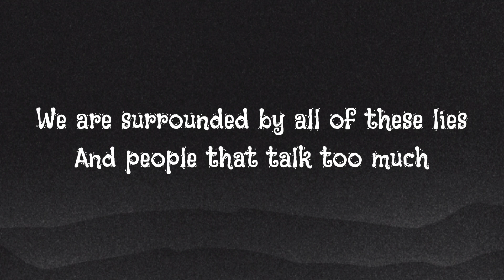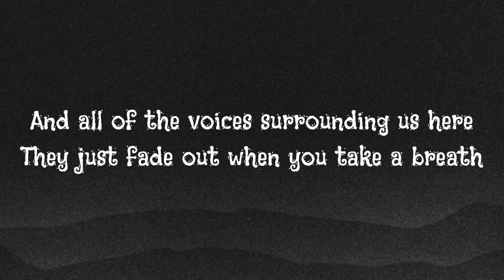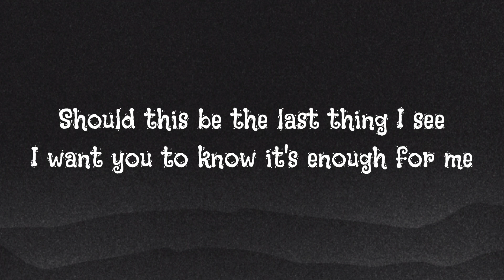Ed Sheeran - Tenerife Sea (Lyrics)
Lyrics:

You look so wonderful in your dress
I love your hair like that
The way it falls on the side of your neck
Down your shoulders and back
We are surrounded by all of these lies
And people that talk too much
You got that kind of look in your eyes
As if no one knows anything but us
Should this be the last thing I see
I want you to know it's enough for me
'Cause all that you are is all that I'll ever need
You look so beautiful in this light
Your silhouette over me
The way it brings out the blue in your eyes
Is the Tenerife sea
And all of the voices surrounding us here
They just fade out when you take a breath
Just say the word and I will disappear
Into the wilderness
Lumière, darling
Lumière over me
Lumière, darling
Lumière over me
Lumière, darling
Lumière over me
So in love, love, love, love
So in love
And in the moment I knew you, Beth

Take Love 🩵🩵